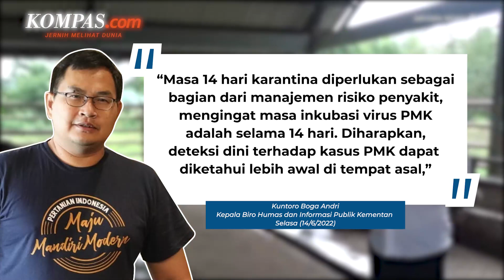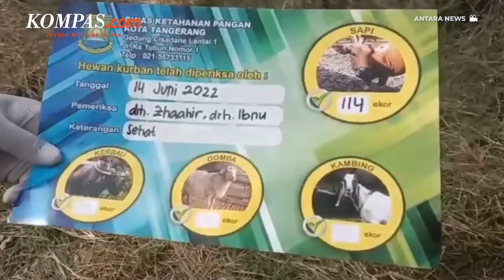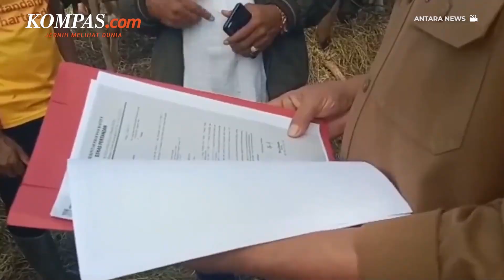Kementan Atur Lalu Lintas Ternak dan Lakukan Vaksinasi Jelang Idul Adha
Ombudsman RI mengungkap potensi kerugian peternak sapi akibat penyakit mulut dan kuku (PMK) mencapai Rp 254,5 miliar. Total potensi kerugian itu terjadi dalam kurun waktu tujuh pekan sejak PMK pertama kali ditemukan di Gresik, Jawa Timur.

Terkait hal ini, Kementerian Pertanian berupaya memastikan agar PMK tak menyebabkan minimnya pasokan ternak jelang Idul Adha. Untuk itu, Kementan akan mengatur lalu lintas ternak di zona merah dan zona hijau.

Penulis: Muhammad Idris, Elsa Catriana, Agustinus Rangga Respati
Penulis Naskah: Michaela Winda Saputra
Host: Michaela Winda Saputra
Video Editor: Dina Rahmawati
Produser: Elizabeth Prillia Yahya Carvallo